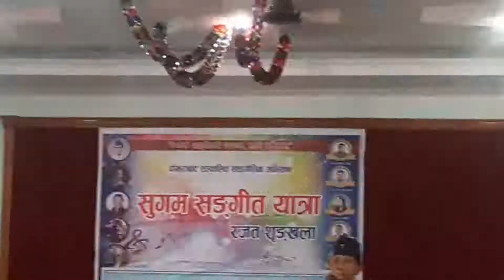सुगम साङ्गीतिक यात्रामा रेन्बो चिल्ड्रेन होम ।